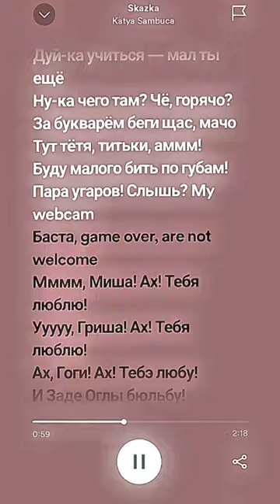Катя Самбука - сказка speed up